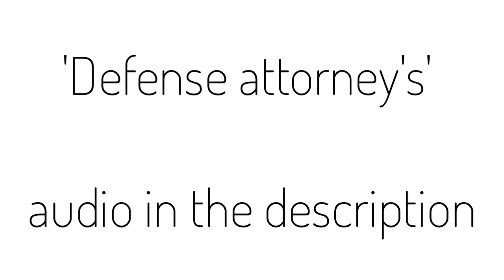Defense Attorney [ANIMATIC]